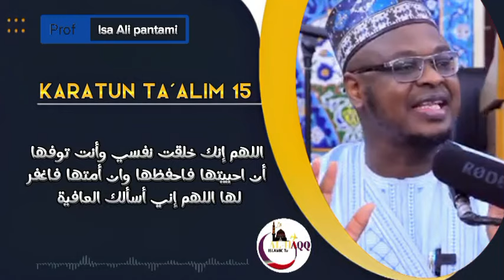Saurari Falalar wannan Addu'a ka karanta idan zaka kwanta bacci Prof Isa Ali pantami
HAUSAAREWA AWA24 HaliDubu Hausa Movies